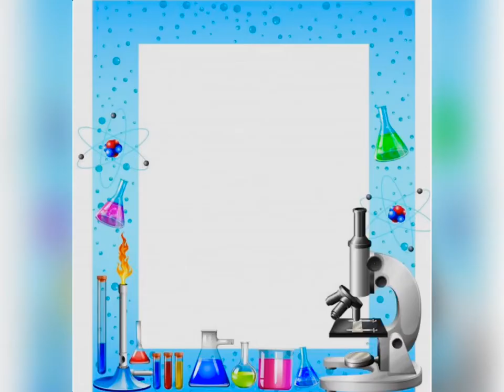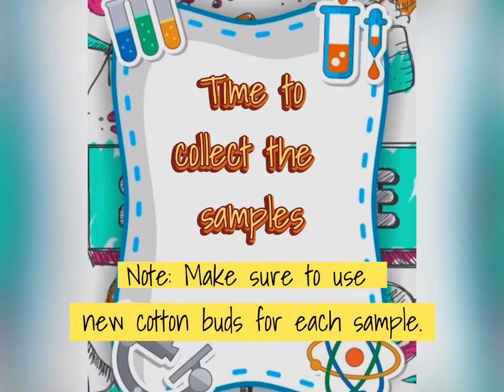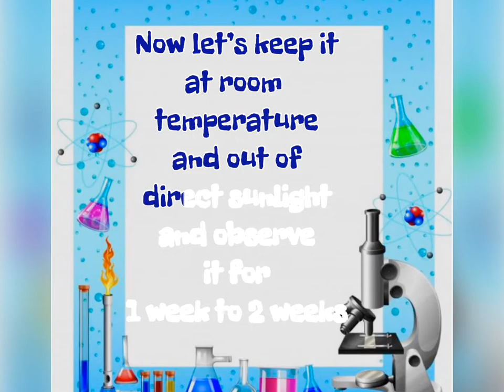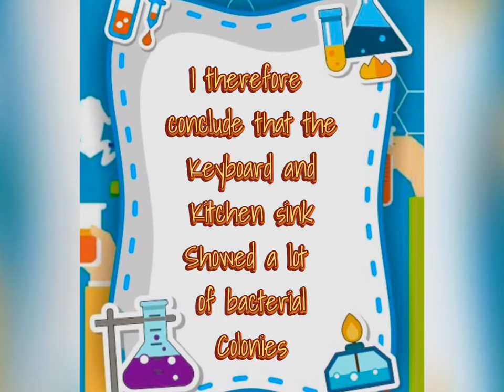Grow Bacteria with homemade Petri Dish